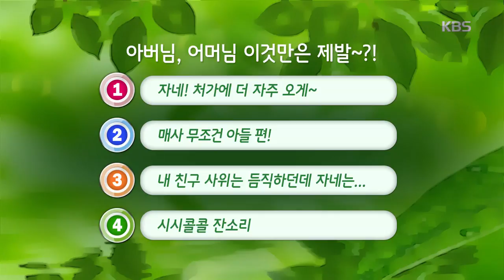[공감토크 - 사노라면] - ‘아버님, 어머님 이것만은 제발~’ 1